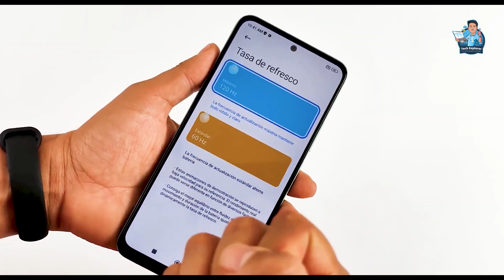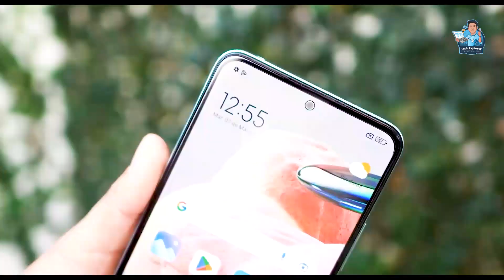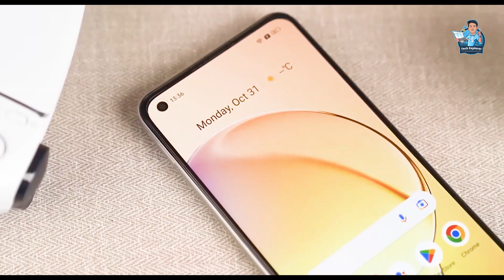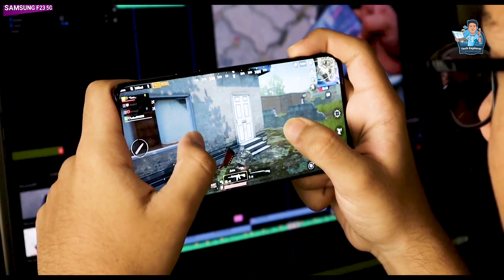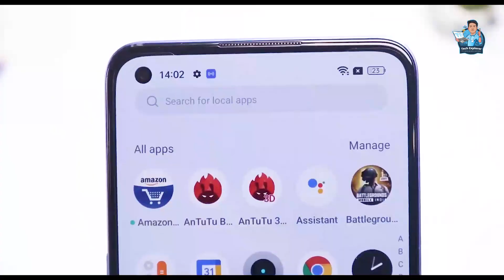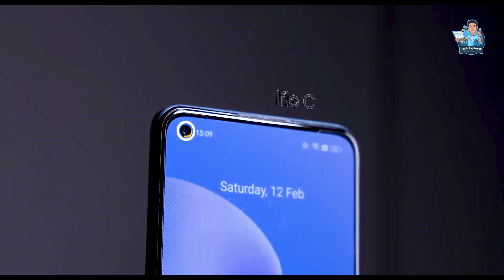২৫ হাজার টাকায় অস্থির ৪টি গেমিং স্মার্টফোন | Top 3 Best mobile phones under 25000 taka in 2023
25000 taka best phone 2023 bangladesh | 20-25k best phone in bangladesh 2023 | ২৫ হাজার টাকার মধ্যে ভালো ফোন ২০২৩ | 20 hajar tak best mobile 2023
Phone List:
1. Realme Narzo 60 5G
2. Poco X4 Pro
3. Samsung Galaxy F23 5G
4. Realme 11x 5G
5. Realme Narzo 50 Pro
6. Poco X5 5G
7. Poco M6 Pro 5G
8. Infinix Note 30
9. Tecno Camon 20 Pro
10. Redmi note 12 5G
11. Realme Narzo 60 5G

MY GADGETS -
Video Tropic:

25000 taka best phone 2023 bangladesh
20000 to 25000 best mobile 2023
20-25k best phone in bangladesh 2023
22000 taka best phone 2023 bangladesh
25000 taka best camera phone 2023
25 hazar takar best phone 2023
20-25k phone in bangladesh
20k to 25k best mobile in bangladesh 2023
20-25 hazar takar phone 2023
20000 taka best phone 2023 bangladesh
best phone under 25000 in bangladesh
20000 to 25000 best mobile 2023 bangladesh